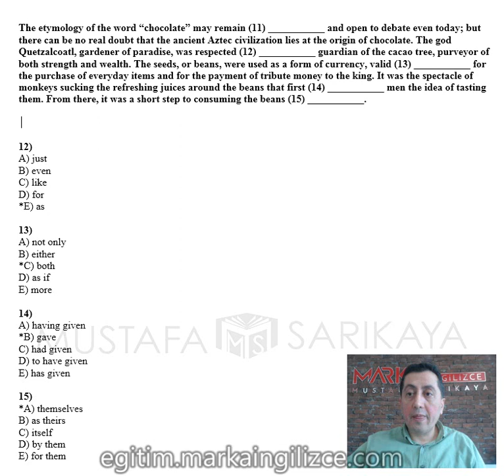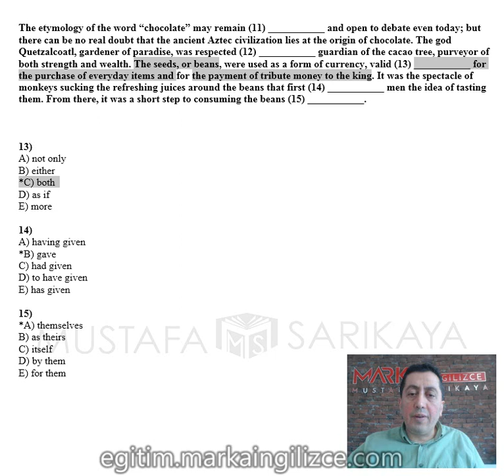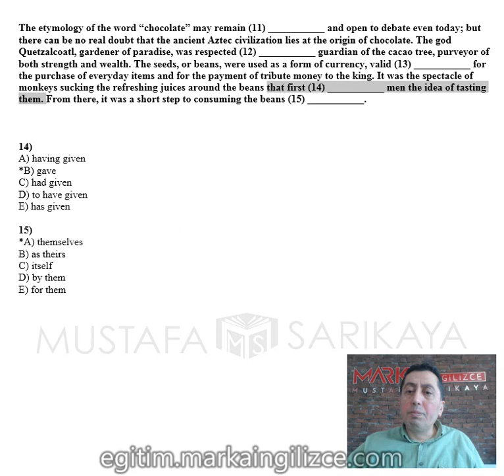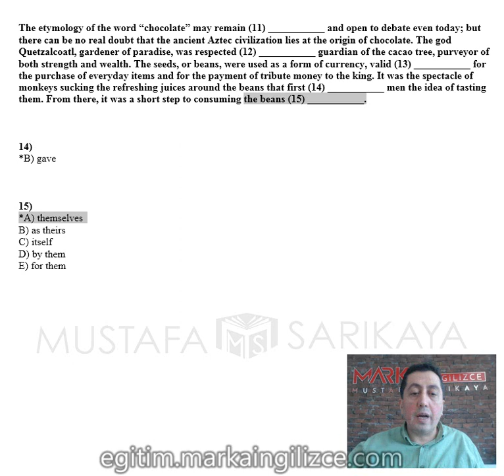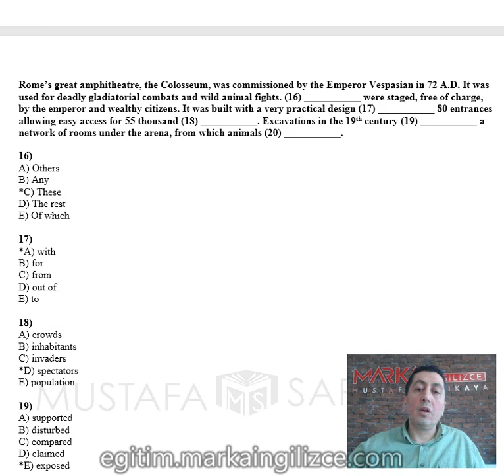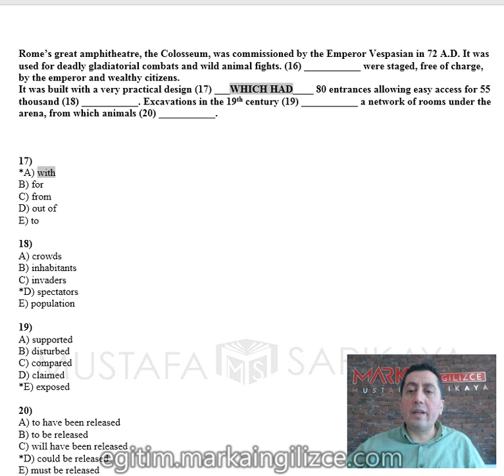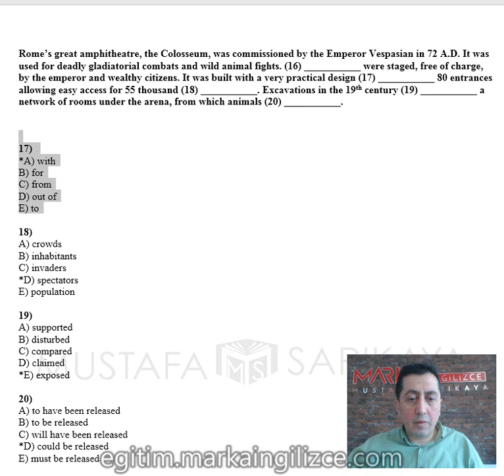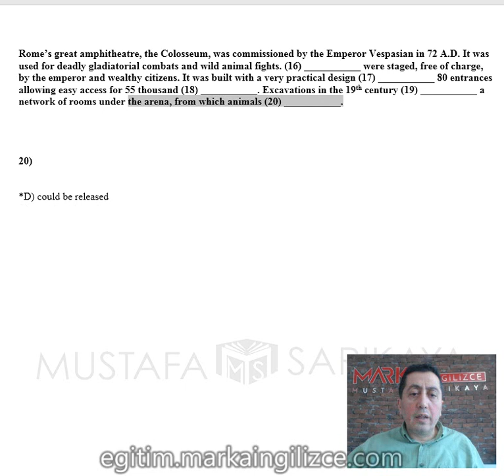cloze test orta 11 20